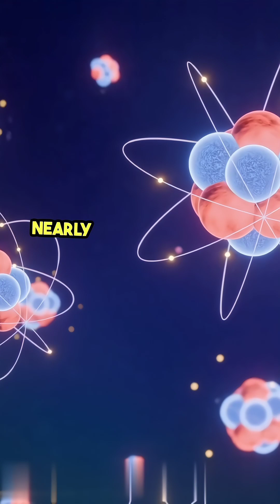Unlocking Neutrino Decoupling Cosmic Secrets|VOR TER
neutrino decoupling refers to the process in which non-interacting neutrinos maintain a constant number density in a comoving volume after a certain epoch, as the universe expands
VOR TER